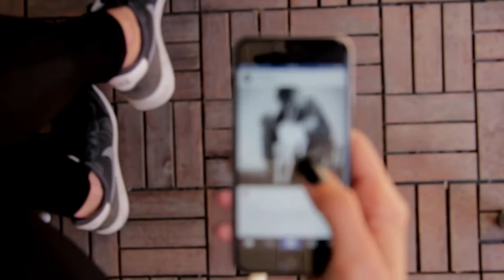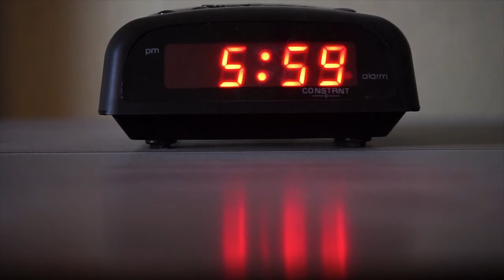सुबह जल्दी कैसे उठे ? | How to get up early in the morning | 5 secret Tips | practical way | Hindi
Hello dosto ajki iss video me kuch secret tips batane wala hu jisse aap bhi assane se subhe jalde uth paoge aur apko baki logo se extra time milega jisko aap apne unn kaamo me utilise kr sakte ho jiske liye aksar apko time nahi milta.

0:00-Problem faced while waking up
0:32- According to study
1:24-parents take on waking up
1:46-succesful people wake up early
2:00-Intro
2:25- Sleep Early
3:59-What to eat at Night
4:24-Take baby Steps
5:04-Find a good Reason
6:10-Avoid Naps and Caffeine
6:30-End